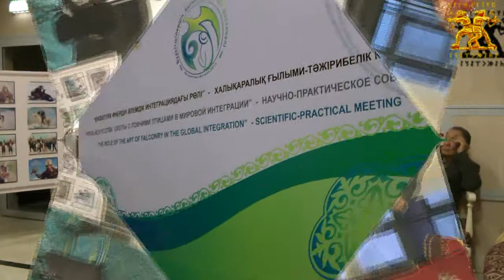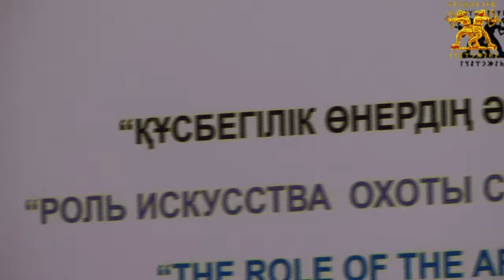НКЦ 1-й Международный фестиваль буркутчи(видео)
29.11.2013 «Құсбегілік өнердің әлемдік интеграциядағы рөлі» атты Халықаралық ғылыми-тәжірибелік кеңес
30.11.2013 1-ші Халықаралық бүркітшілер фестивалі

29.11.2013 «Роль искусства охоты с ловчими птицами в мировой интеграции» научно-практическое совещание
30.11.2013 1-й Международный фестиваль буркутчи